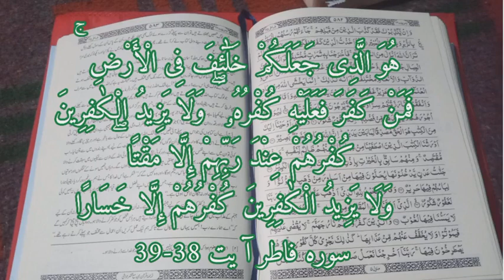Disbelievers are intensifying their torment by lone Masroor سورۃ فاطر آ یت 38 39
Allah Subhanahu Wa Ta'ala said:

هُوَ الَّذِى جَعَلَكُمْ خَلٰٓئِفَ فِى الْأَرْضِ  ۚ فَمَنْ كَفَرَ فَعَلَيْهِ كُفْرُهُۥ  ۖ وَلَا يَزِيدُ الْكٰفِرِينَ كُفْرُهُمْ عِنْدَ رَبِّهِمْ إِلَّا مَقْتًا  ۖ وَلَا يَزِيدُ الْكٰفِرِينَ كُفْرُهُمْ إِلَّا خَسَارًا
"It is He who has made you successors upon the earth. And whoever disbelieves - upon him will be [the consequence of] his disbelief. And the disbelief of the disbelievers does not increase them in the sight of their Lord except in hatred; and the disbelief of the disbelievers does not increase them except in loss."
(QS. Faatir 35: Verse 39)